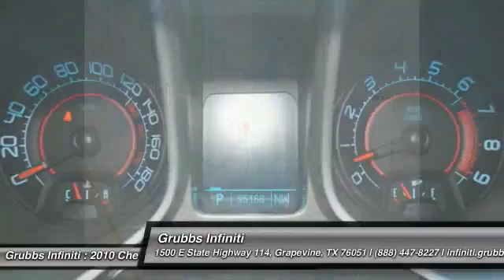2010 Chevrolet Camaro Grapevine TX GA9157413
2010 Chevrolet Camaro 2SS

Grubbs Infiniti
1500 E State Highway 114

Steer your way toward stress-free driving with anti-lock brakes, parking assistance, and traction control in this 2010 Chevrolet Camaro SS. It has a 6.2 liter 8 Cylinder engine. Drive away with an impeccable 5-star crash test rating and prepare yourself for any situation. Equipped with a rear spoiler, this vehicle will look and feel like it's ready to race. According to a review from New Car Test Drive, The styling is stupendous. Interested?